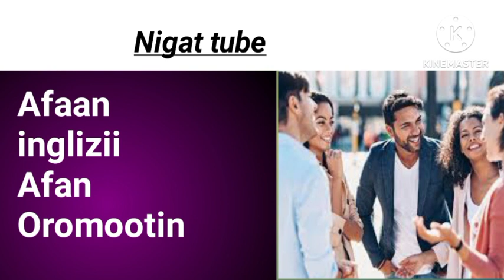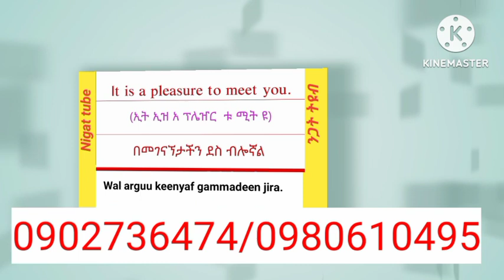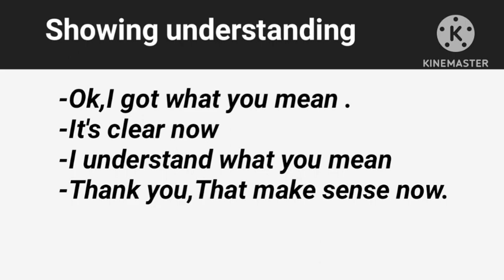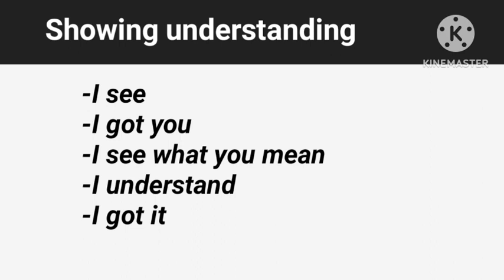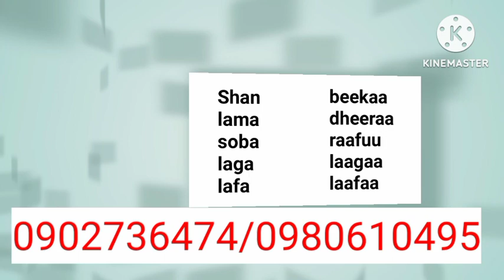Showing understanding in English karaalee hubannoo keenya ittiin agarsiifnu learn English